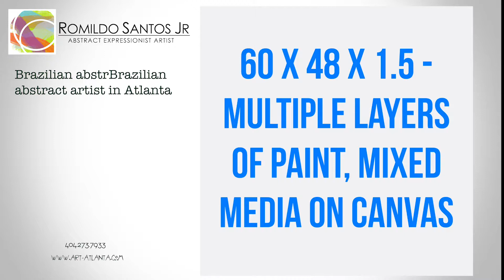#184 Abstract Expressionist For Sale bY Romildo Marranci AKA Romildo Santos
This is an Original Acrylic Painting by Romildo Marranci AKA Romildo Santos 💁🏽♂️
#184 - $600 - 60 x 48 x 1.5 - Multiple layers of paint, mixed media on canvas "In Progress"

Large abstract painting for sale by Romildo Santos Jr

Check out the original video with the original music (Music may not be suitable for some)

Painting for sale in Atlanta
Atlanta Art For Sale